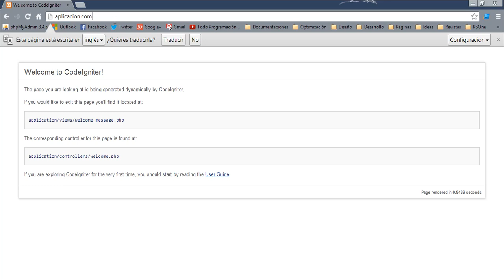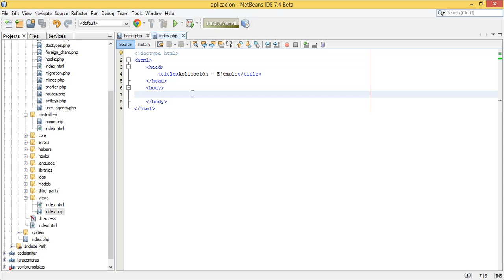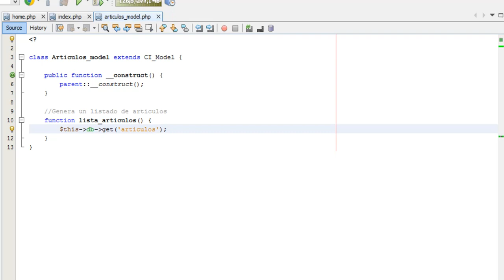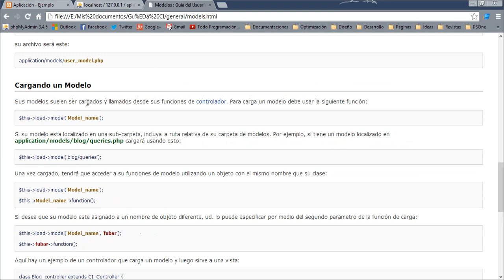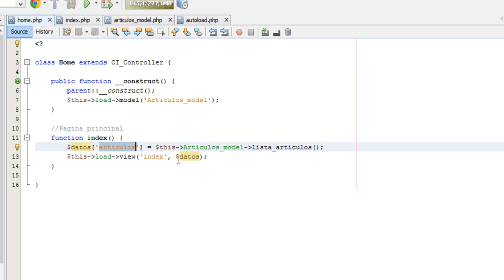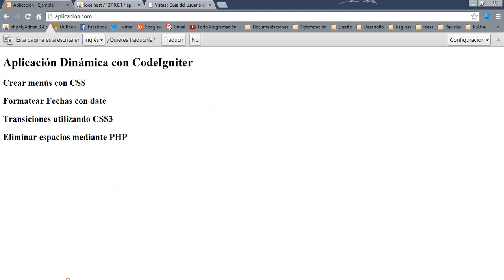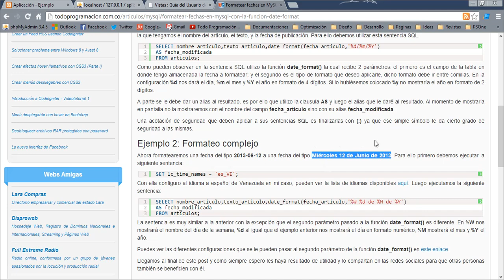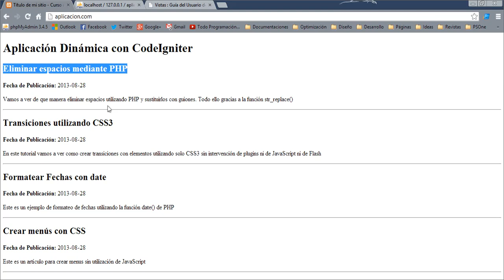05. Aplicación Dinámica Sencilla (Parte II) - Curso de CodeIgniter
En este nuevo video continuaremos el trabajo iniciado en el videotutorial anterior, es decir, desarrollaremos el controlador para manejar las peticiones del navegador, el modelo para consultar los datos en la base de datos y la vista para mostrar el listado de todos los artículos que hemos registrado.

De igual manera veremos como se deben cargar los modelos para poder ser utilizados por nuestros controladores y en la vista conoceremos la sintaxis alternativa de PHP que nos permitirá tener una vista con código más limpio. Así mismo a dichas vista le pasaremos datos dinámicos para ser mostrados en ellas.